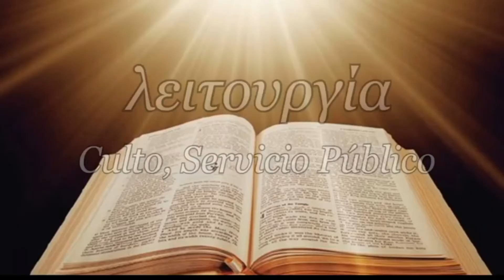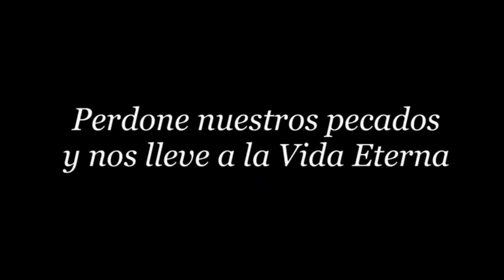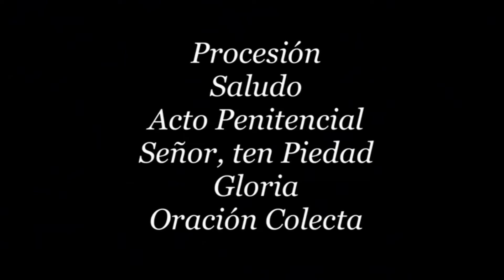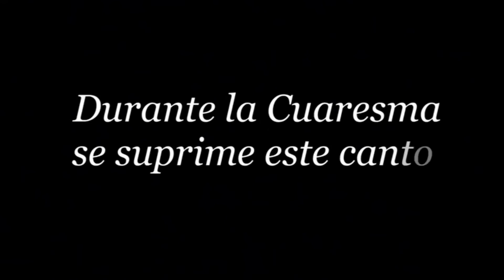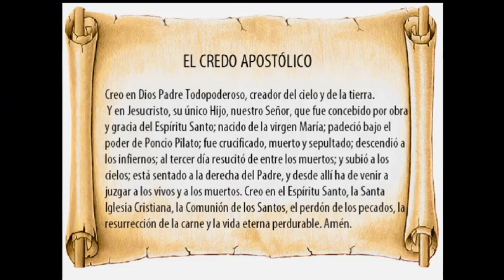Parte de la Misa 1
Compartimos parte de un material de formación del Padre José de Jesús Aguilar Valdés